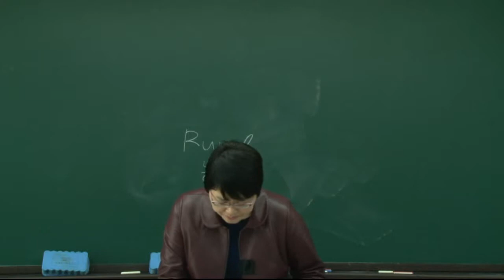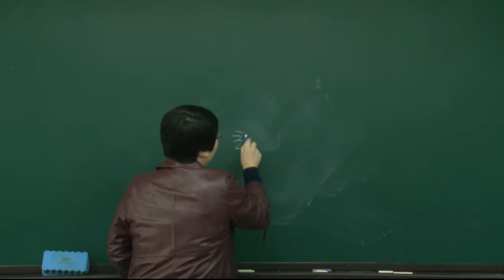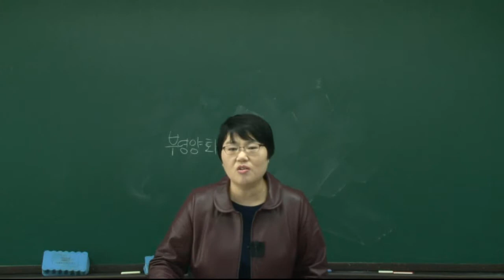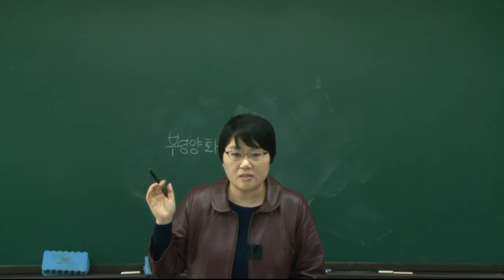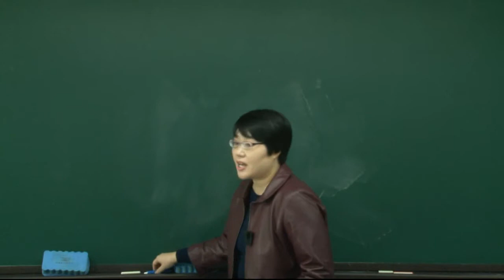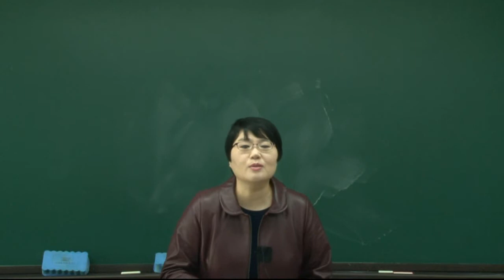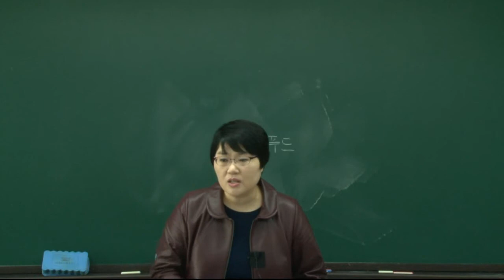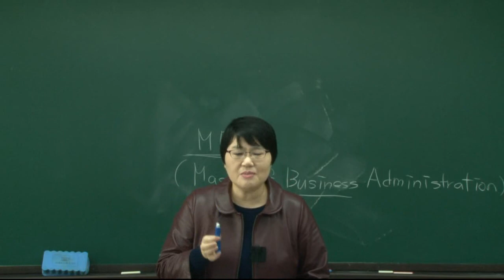[더배움] 2017 관광통역안내사 이론 제37강 대안관광의 유사개념 p145